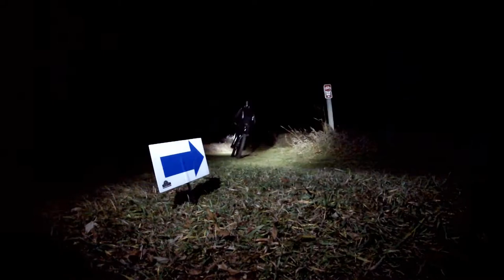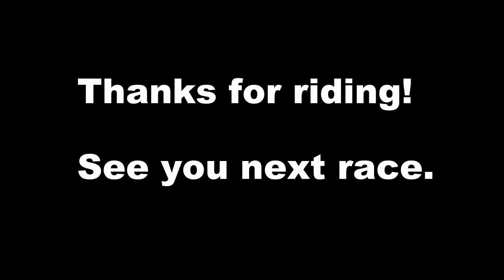Our Local Fat Bike Race Series.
Lapham Peak Fat Bike Race Series in Delafield Wi.